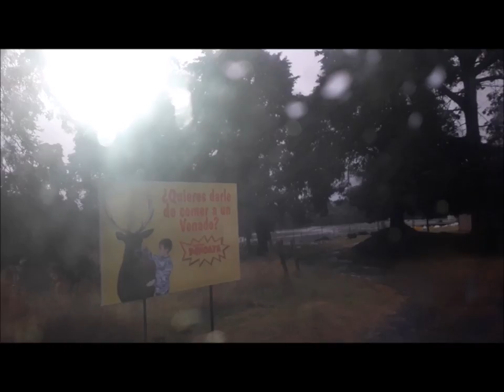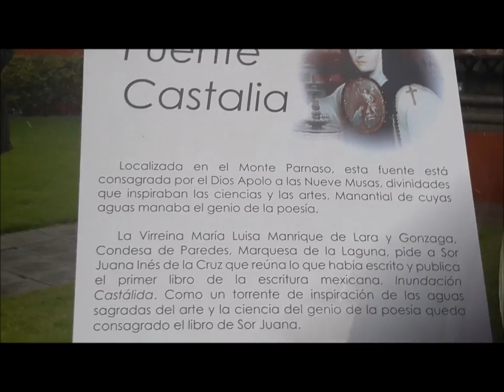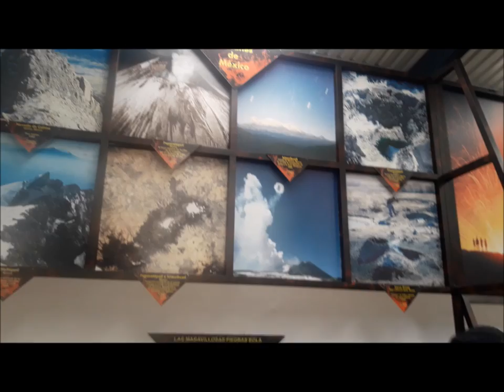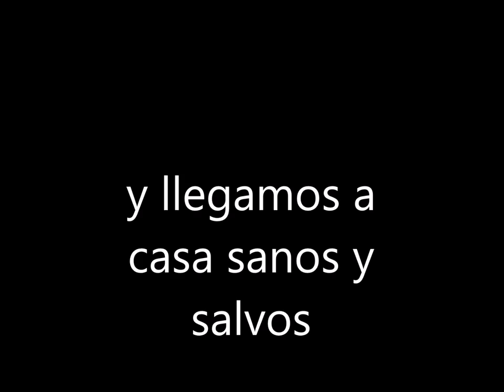EXPERIENCIA EN EL PARQUE PANOAYA EN AMECA MECA